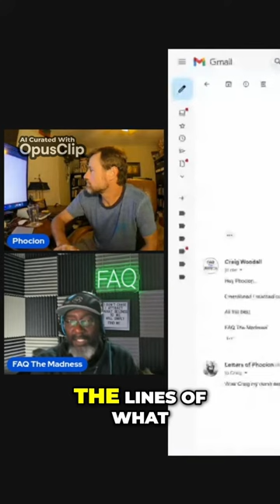Unveiling the Mysteries of SSA FOIA Requests: The Frustrating Journey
Phocion from This Is A Public Service was testing his ability to stream with the aid of StreamYard.  Having some experience with this wonderful tool,  I popped in to see if I could lend a hand. (turns out I might not have been as helpful as I'd like.)

We had an impromptu discussion about a few processes and common experiences involving the SSA and his case against them.

Equipment

Gimble: Zhiyun Smooth Q
Cell Phone: REVVL 5G
Body Worn Camera (Self): AKASO EK7000
Editing Software: Davinci Resolve 18
Audio: Zoom H6 Handy Recorder
Lavalier Microphone: K35
Headphones: Beexcellent